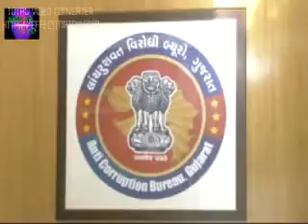kutch care news